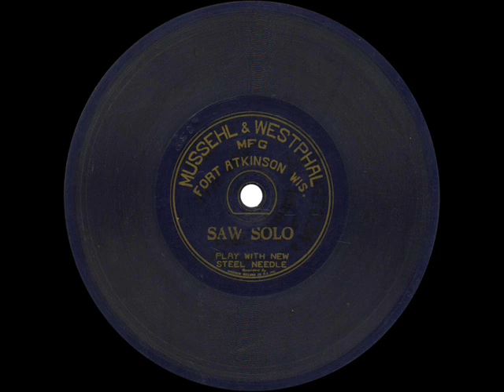Mussehl & Westphal - Saw Solo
Mussehl & Westphal Mfg.
Saw Solo
Flexo Matrix 239 - Recorded Circa Mid 1920s

A brief musical saw solo with piano accompaniment on this advertising Flexo disc made by the Warner Record Company of Kansas City, Missouri.  I'm not sure what the song is.